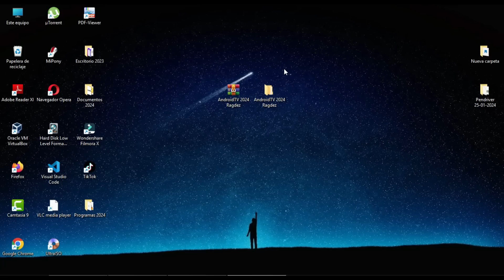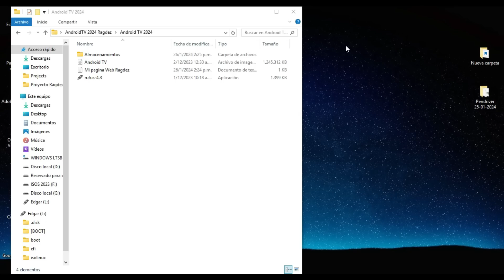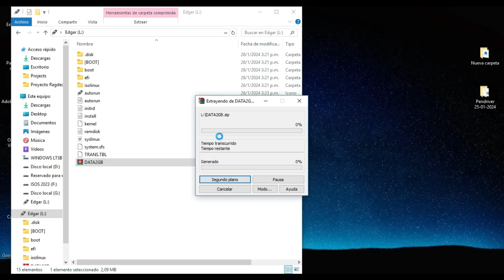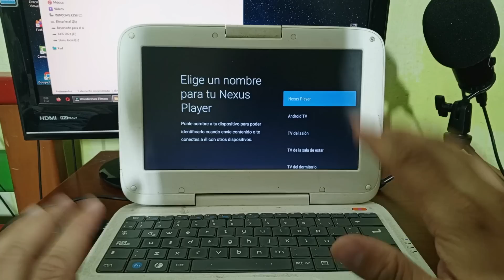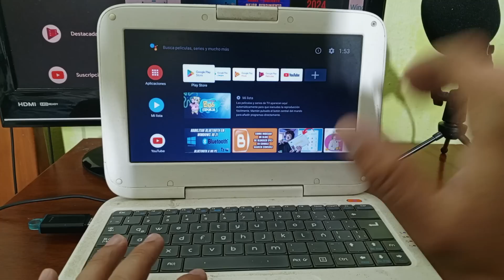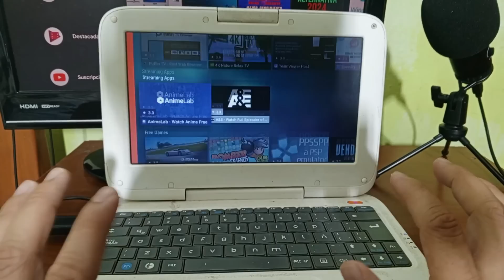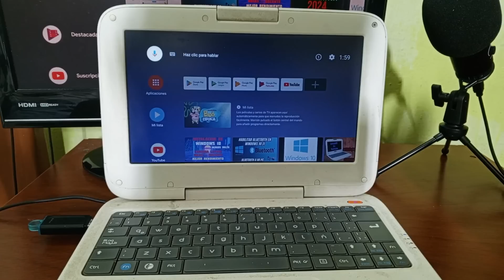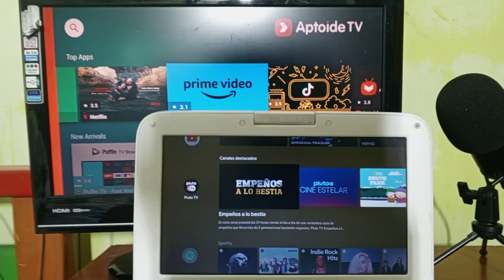✅Como INSTALAR ANDROID TV en tu USB se ejecuta directo desde el USB 2025 📺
✅Hola amigos, en este pequeño videotutorial vamos a instalar el sistema operativo de Google, el AndroidTV, que se ejecuta directamente desde el Pen Drive.

⚡Comprar Tanix Android Mini TV BOX

🔴Caracterisitcas de la computadora
Processador:
CELERON N2805 1.6 GHz
Chipset: HDMI Intel - 256 MB1
Memoria: 2GB DDR3 1228 MHz
Unidad de Estado Solido 120 GB
Cámara Web: 1,0 Megapíxeis Rotable 180 grados
Pantalla: LCD 10.1 pulgadas
Resolución máxima: 1366x728 a 32 bits.